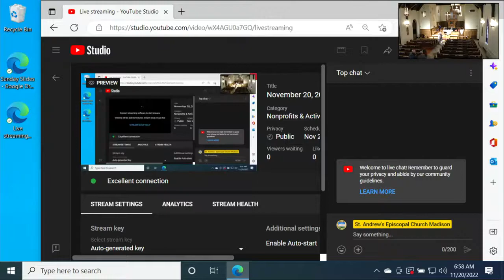St Andrew's 2022 Annual Meeting - November 22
All materials for the Annual Meeting can be found on our

New to St. Andrew's? Drop us a line using the following online form. We'd love to hear from you!

For more information about St. Andrew's Episcopal Church, please visit our